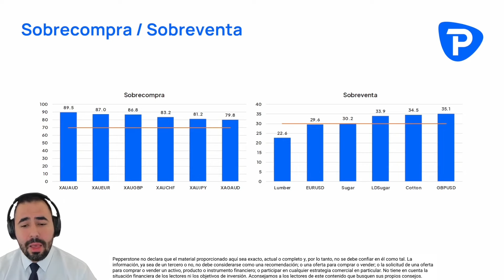Precio del oro se mantiene en territorio de sobrecompra